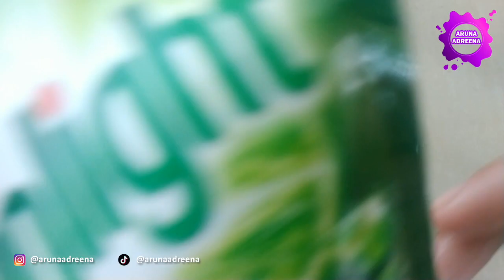Cara Membuat Slime Dari Shampo Sunsilk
Hallo teman-teman semua, kali ini Aruna mau share Cara Membuat Slime Dari Shampo Sunsilk